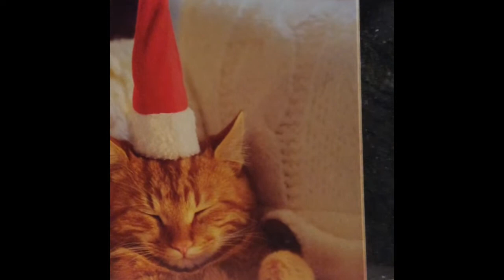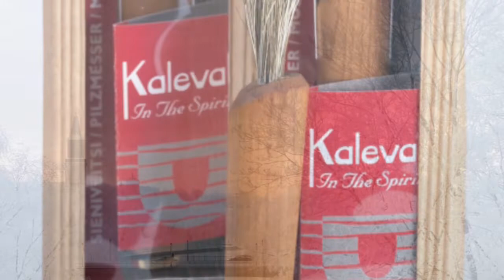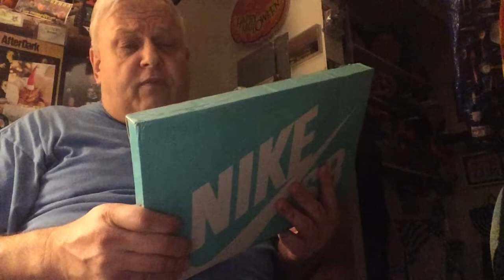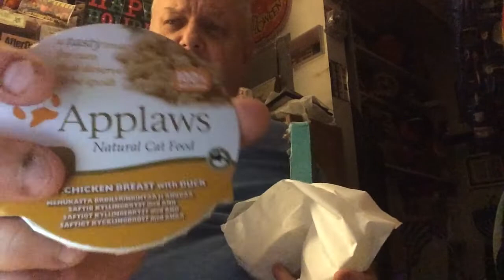BURGH UNBOXING MATTI THE CAT SAYS HAPEAAN AND IS NOT HAPPY